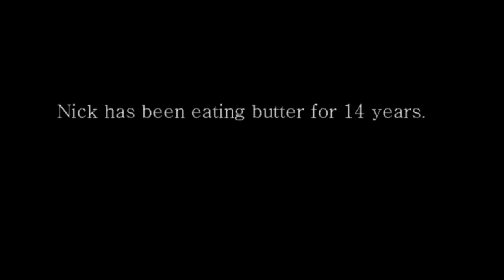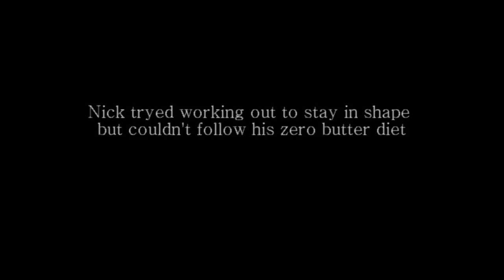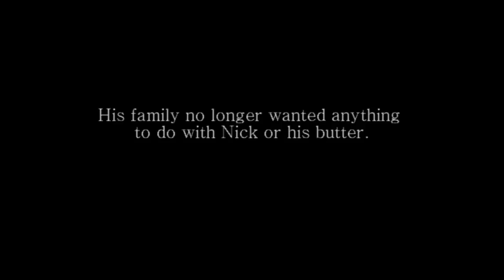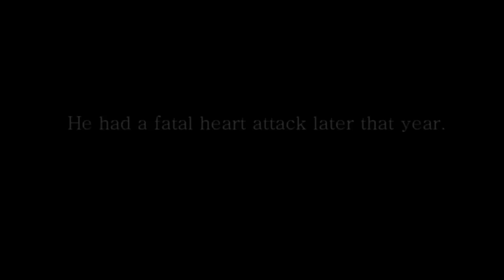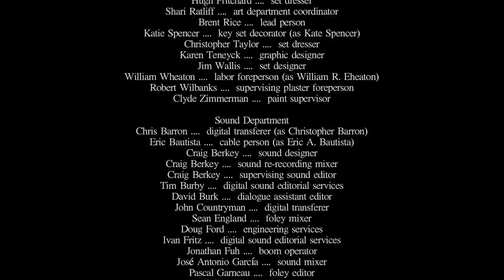My Strange Addiction S01E12 Butter Part 4 FULL EPISODE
This short documentary follows the struggles of having an addiction to one of the most common and available foods around: butter.